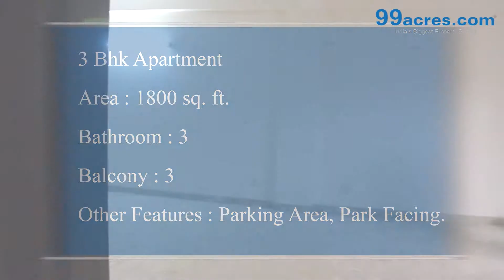3BHKResidential Apartment - Sector 52-U8895439